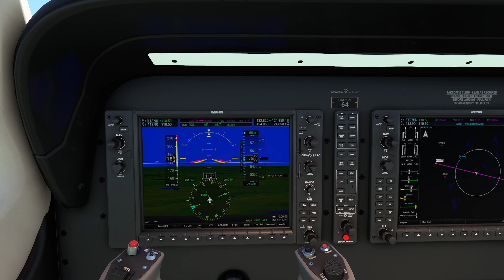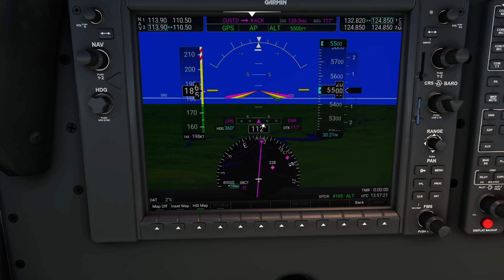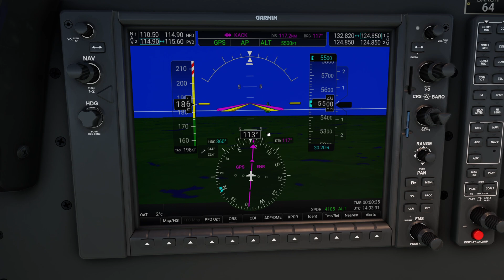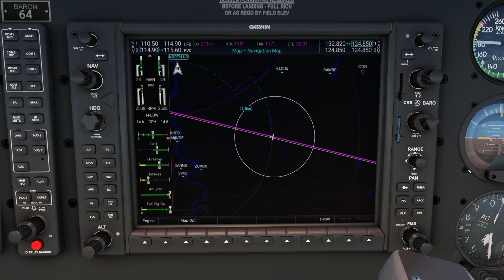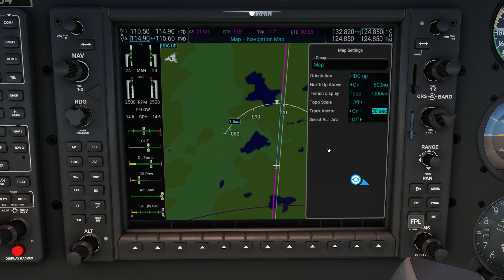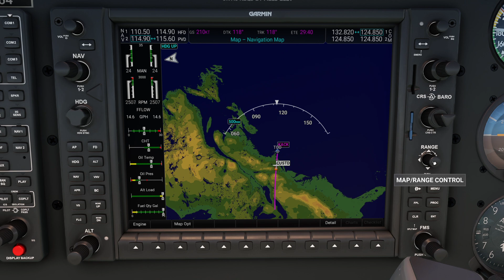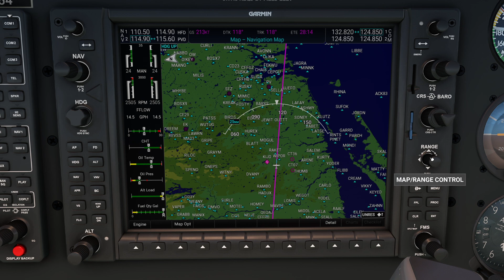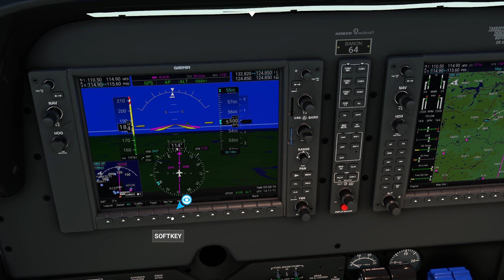MSFS - G1000 PFD and MFD Customization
In this video, we show you how I typically set up a G1000 display as well as what the various options can be used for.